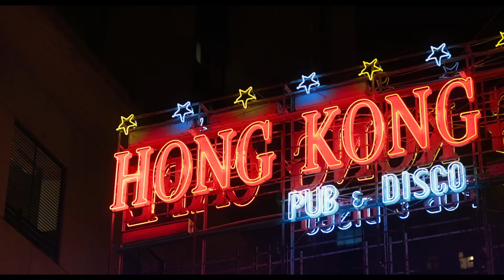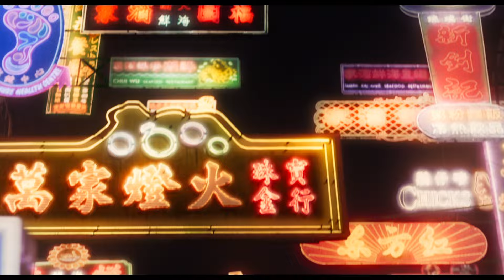『燈火（ネオン）は消えず』予告編 ビデックスで配信中！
『燈火（ネオン）は消えず』はビデックスで配信中！

■あらすじ
腕ききのネオン職人だった夫ビルが亡くなった。古き佳き時代のガラス管のネオンを愛した夫。妻メイヒョンは後悔していた。かつてSARSが香港を襲ったとき、夫にネオンの仕事を廃業させたことを。ある日メイヒョンは、「ビルのネオン工房」と書かれた鍵を見つける。もう10年前に廃業したはずなのに。昔の工房へ行ってみると、そこには見知らぬ青年がいた。名前はレオ、夫の弟子だという。ビルの死を伝え、工房を閉めると告げるメイヒョン。レオは、師匠にはやり残したネオンがある、それを完成させるまでやろうと説得する。メイヒョンは、夫がやり残したネオンを探しだし、完成させることを決意する。ネオン作りの修行を始めるメイヒョン。一方、ひとり娘からは、香港を離れて海外へ移住すると打ち明けられる。はたして夫の最後のネオンの行方は？